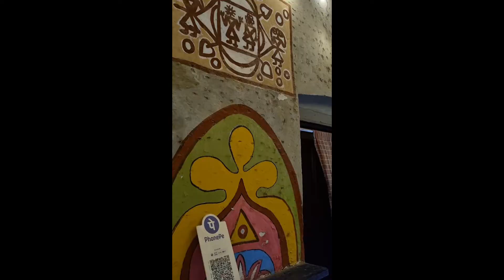Khana... Heritage cafe at college street, Kolkata.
'Khana'. ji haan naam hi khana hai...
"KHANA" Heritage cafe once was the place of young Indian freedom fighters. Building heritage but taste very new, in background listen bengali songs which makes mood more like Roshogulla and mishti dohi..
Near to cafe many historic buildings, old market place and famous shopping area like Bowbazar, College street, MG road.
Rates very nominal and taste fabulous.
Must visit Khana...